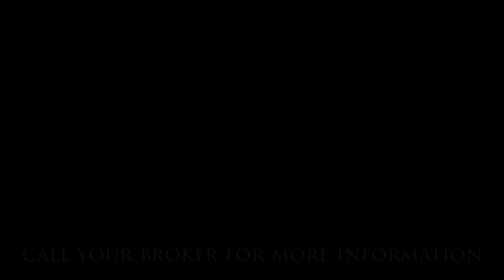288 Parks Loop Video Tour